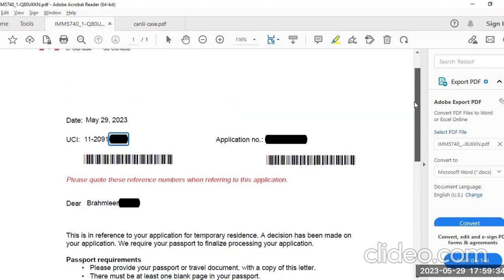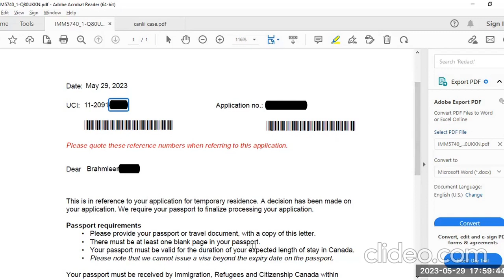Canada Child student visa- after three refusals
School going daughter gets study visa after three refusal.

AMARJOT SINGH